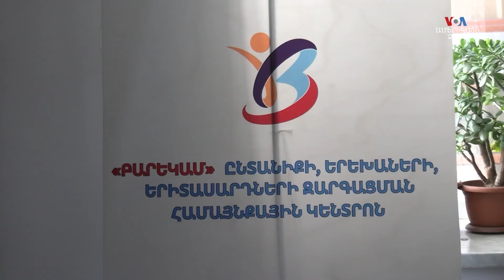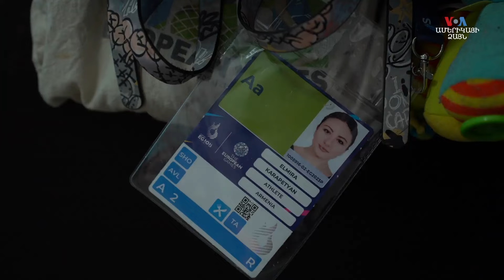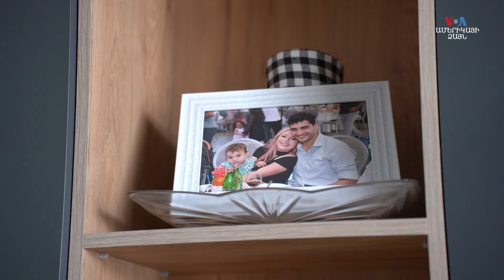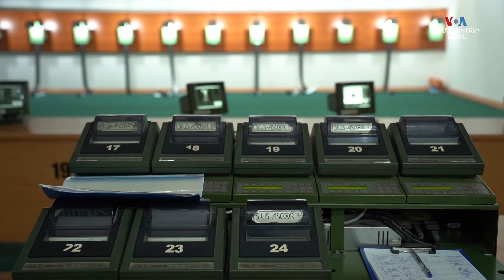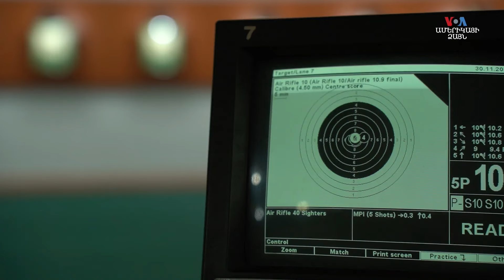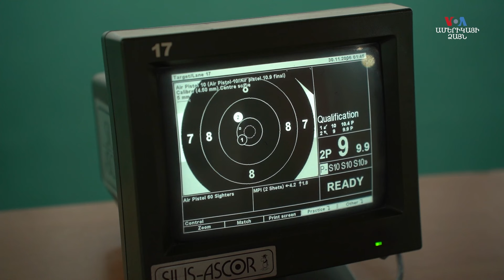Երկու կնոջ պատմություն. ՀԱՅԱՑՔ ԱՄԵՐԻԿԱ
00:44 Մասնագիտությամբ հոգեբան Արփինեն զինվորական ամուսնու աշխատանքի պատճառով ապրել է տարբեր քաղաքներում և գյուղերում: Նրա ստեղծագործական միտքն ու ձեռքի շնորհը օգնել են արագ ադապտացվել եւ հաջողության հասնել:

08:06 Համալսարանական տարիներին, երբ Էլմիրա Կարապետյանը սկսեց զբաղվել հրաձգությամբ, նրան ամեն կողմից ասում էին, թե պրոֆեսիոնալ սպորտ այդ տարիքում չեն սկսում։